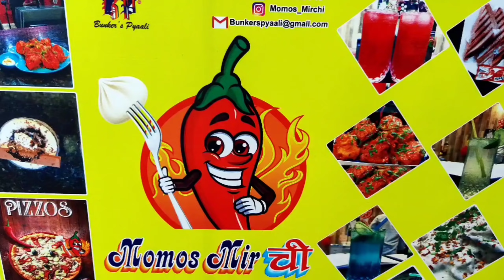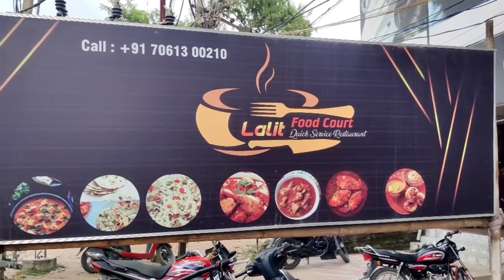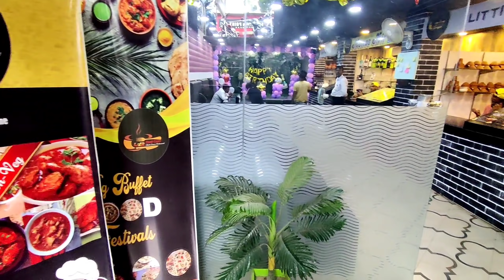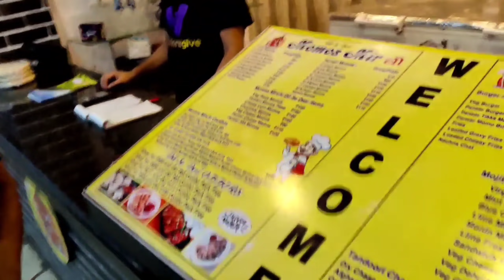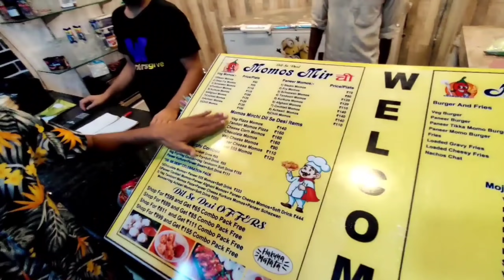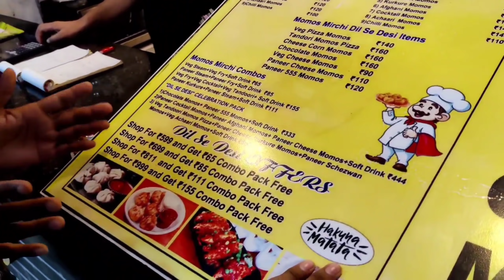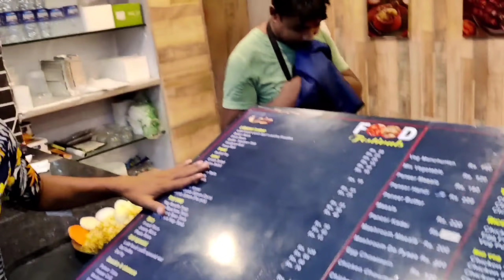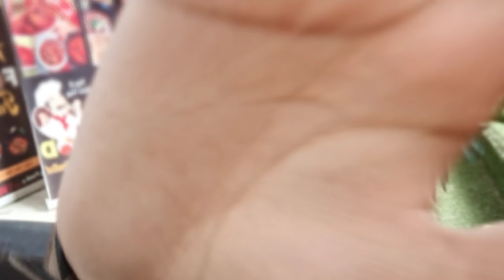MOMOS MIRCHI | LALIT FOOD COURT | RAVI GUPTA VLOGS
Finally This Channel Completed 1000 Subscriber Thank You So Much Everyone For Your Love And Support 😇🙏